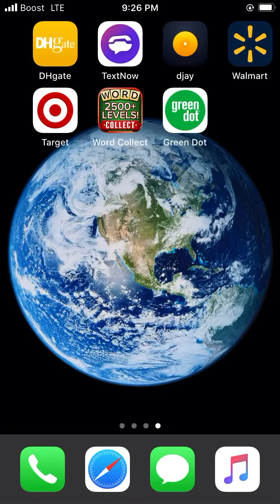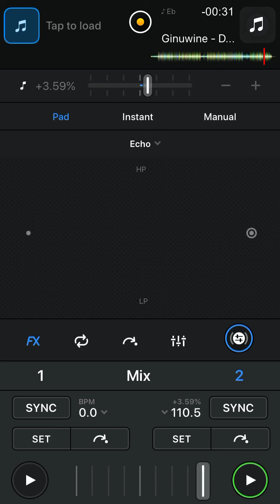Difference by Ginuwine